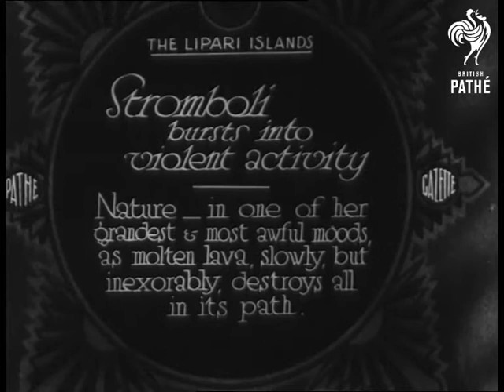Stromboli Bursts Into Violent Activity (1932)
This is the sound copy of the same item found in Pathe Gazettes issue 32/94 - sound track was missing and later found and item retransferred. Look up 685.38.

Full title reads: "The Lipari Islands. Stromboli bursts into violent activity. Nature  - in one of her grandest & most awful moods, as molten lava, slowly but inexorably, destroys all in its path."

The Lipari Islands, off Sicily, Italy.

Plumes of steam and smoke rise from a volcanic landscape.

A wall of lava moves slowly forward.

Scientists watch over the lava flow while priests pray that the volcano will stop.

Steam and smoke rises as the lava moves forwards

Small tress and shrubs burn as they catch flame from the heat.

The lava moves quite fast (for lava) towards the camera.

Clouds and steam mix in the sky.

The cone of the volcano Stromboli (I think).

 FILM ID:3251.25